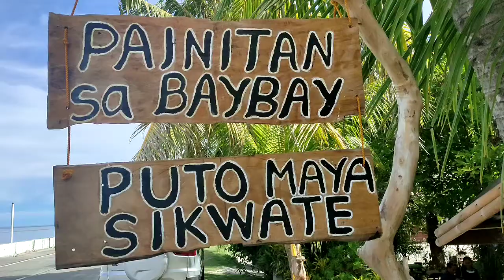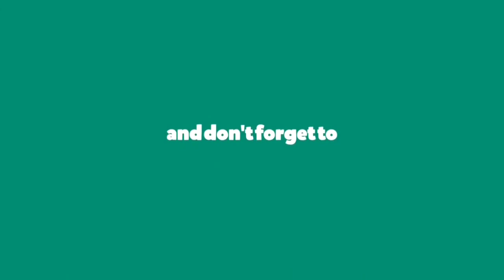PAINITAN SA BAYBAY | TUBOD MAR, JAGNA, BOHOL | NATIVE DELICACIES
On our way home to Guindulman, we spotted a newly opened store or eatery and they are serving a native boholano delicacies such as palitaw, puto maya, sikwati, puto cheese, puto kutchinta.

We enjoyed eating at that place because of the ambiance it's very native and you can actually feel like home.